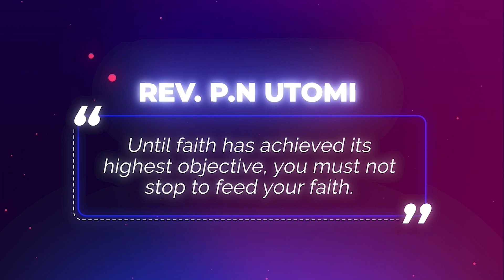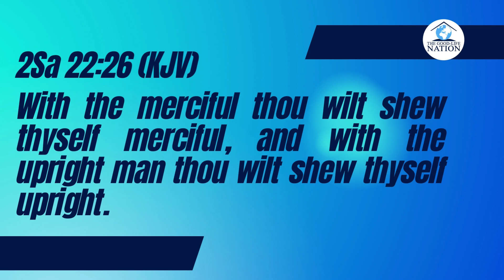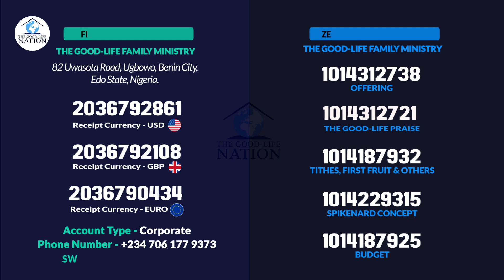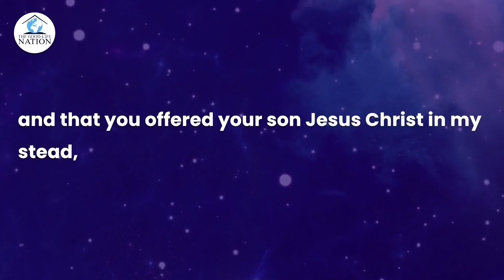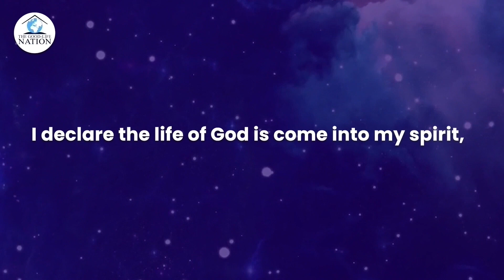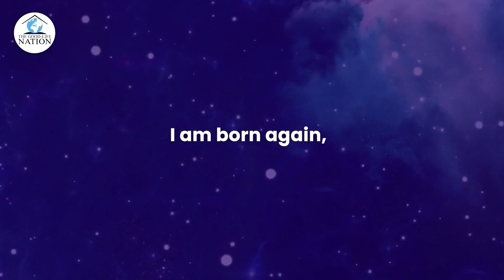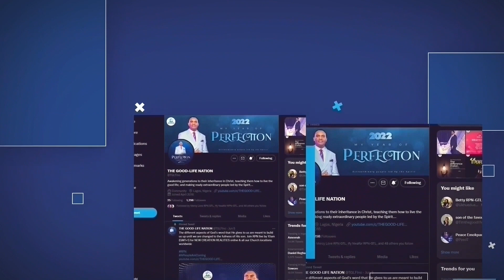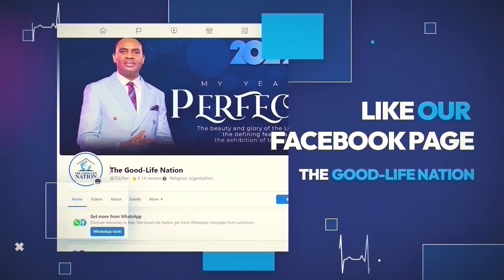YOUR GOD-GIVEN RESPONSIBILITY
New Creation Realities with Reverend P.N Utomi (25/06/2023)